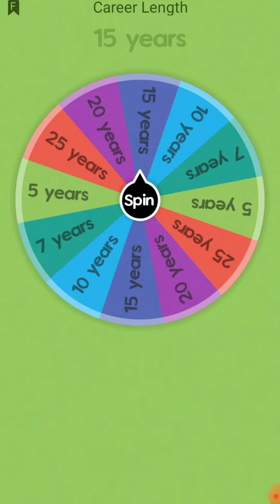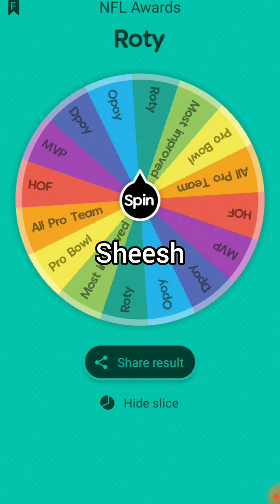This guy is crazy 🤯